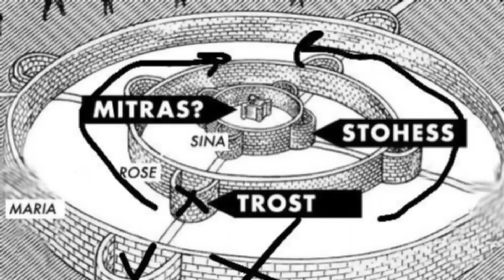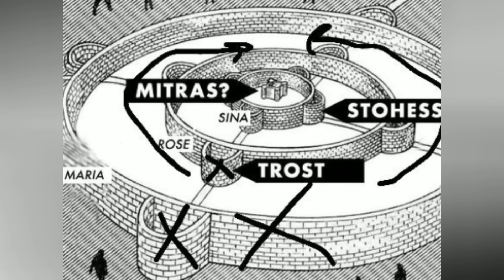The Fritz Royal Family Tree - Every (18) Member of Attack on Titan's Most-Important Family Explored